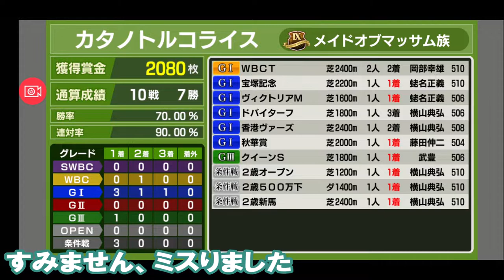【スタポケ 26-6】 WBCT登録＆メルボルンカップ出走【スターホースポケット ：競馬ゲーム 】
メルボルンカップのレースは10:00 頃から。ポップロック、イエーツ、デルタブルースと対決

【7】有馬記念でディープインパクト、ダイワメジャー、メイショウサムソン、スイープトウショウらに勝って最強証明するぞ：